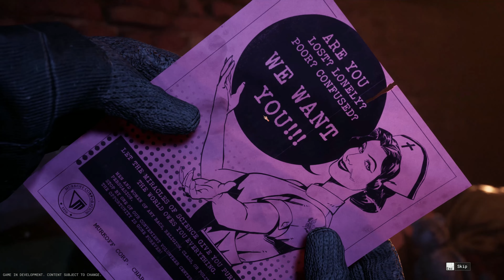The Outlast Trials - Closed Beta - 4k Gameplay PC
Recorrido completo del Tutorial.
Lanzamiento TBA

➤About the videogame:

Set in the era of the Cold War, human guinea pigs are involuntarily recruited by the good folks at the Murkoff Corporation to test advanced methods of brainwashing and mind control. In a world of distrust, fear, and violence, your morals will be challenged, your endurance tested, and your sanity crushed. All in the name of progress, science, and profit.